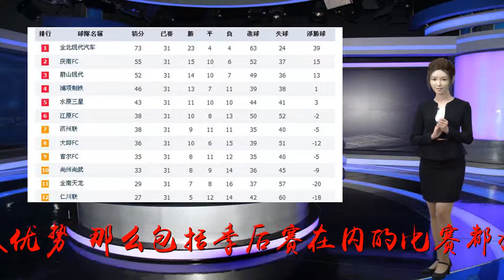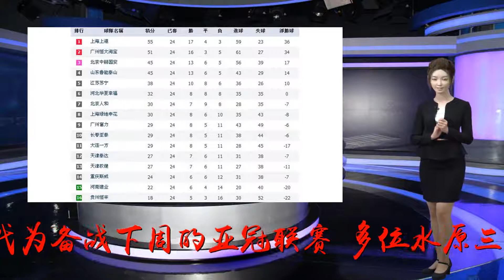中日韩三国积分榜，全北最快下轮夺冠，川崎靠净胜球反超广岛三箭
谢谢！上周末，中日韩三个国家联赛又进行了新的一轮较量。K联赛和J联赛冠军争夺完全不同，韩国这边全北现代领先优势已经有18分，如果下轮他们再扩大优势，那么包括季后赛在内的比赛都将成为鸡肋的表演赛。日本这边，曾经落后榜首2位数的川崎前锋本轮抹平了积分上的差距，依靠净胜球的优势他们反超广岛三箭，登顶联赛第一。中超这边，上海上港和广州恒大依然有4分的差距，或许今年联赛冠军的归属真的要等到两队第二回合的较量。韩国联赛成为了今年最没有悬念的亚洲联赛，在赛程过半的时候，全北现代就已经将领先优势扩大到了两位数。如今，联赛常规赛还有2轮，他们握有18分的优势，如果下轮联赛再次扩大积分优势，他们将提前获得冠军。只是不知道，如果水原三星本赛季如果带回亚冠的冠军，他们心里做何感受。全北现代3比2江原FC济州联1比0全南天龙水原三星2比2蔚山现代为备战下周的亚冠联赛，多位水原三星主力坐到了替补席。上下半场开局阶段，蔚山现代的韩升奎打入2球，但比赛最后时间，水原三星外援中场萨里奇连续进球扳平了比分。仁川联2比2庆南FC已经看不到追赶希望的庆南FC开始了他们的练兵之旅，本场比赛，他们的对手排名垫底的仁川更想要一场胜利。射门比上仁川联以15比7遥遥领先。首尔FC2比2尚州尚武浦项制铁2比1大邱FC大阪钢巴1比0广岛三箭曾经广岛三箭领先的优势达到了2位数，曾经他们在积分榜上已经快看不清川崎前锋的位置。但最近的4轮联赛，他们只取得了2平2负的成绩，并且连续输给保级球队鸟栖沙岩和大阪钢巴。为大阪钢巴打入唯一一个进球是韩国国脚黄义助，今年J联赛中段，他代表韩国参加了亚运会的比赛。大阪钢巴的成绩一落千丈，黄义助回归后大阪钢巴有望完成保级。长崎航海1比2川崎前锋面对保级球队，川崎前锋就没有广岛三箭那么心慈手软了。拿下比赛后，川崎前锋最近4场比赛拿到了10分，他们也依靠净胜球的优势反超了广岛三箭，成为J联赛第一。巧合的是，川崎前锋上一次联赛输球，对手也是大阪钢巴。神户胜利船0比5鹿岛鹿角你没有看错，为了备战亚冠，鹿岛鹿角轮换了部分主力，两位外援都没有打满全场。而神户胜利船虽然没有派遣伊涅斯塔登场，但包括波多尔斯基在内的4名外援首发打满全场。但实力上的差距明显，神户胜利船输球后落后亚冠区9分，而最近6场比赛拿到5场胜利的鹿岛鹿角重新出现在了亚冠区。浦和红钻3比2柏太阳神柏太阳神已经1个多月没有赢球了，在联赛倒数第二的位置上他们已经坐了2轮，在降级区已经待了三个星期。东京FC0比2清水鼓动北海道2比1鸟栖沙岩横滨水手5比2仙台维加泰横滨水手成为今年第一支打入50个球的球队，但48个失球，让他们离降级区很近。大阪樱花和名古屋鲸八，磐田喜悦和湘南海洋的比赛因为天气的原因改天进行。上海上港1比0北京国安广州恒大3比0大连一方恒大依然没有拉近和上港的差距。河南建业2比0华夏幸福天津权健0比3重庆斯威贵州恒丰1比0天津泰达保级三支球队本赛季第一次同时获得胜利，他们和前面的球队拉近了距离，也使得中超保级圈的扩大。原本河南建业以为拿到最近7场比赛的第一场胜利的他们出现了保级的曙光，不过现在看来，张外龙定律依然有效。而三支球队中，拥有赛程优势的反而是排名垫底的贵州恒丰。